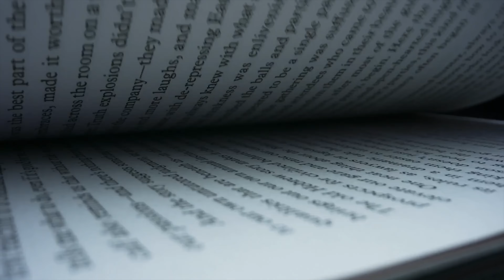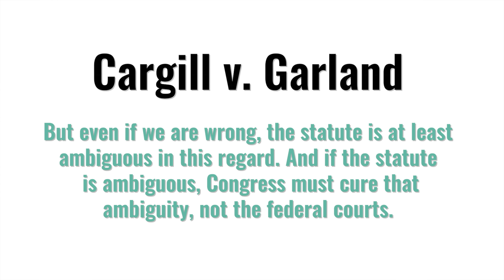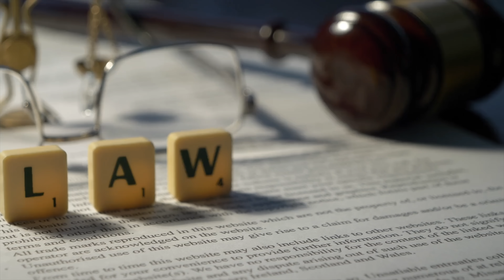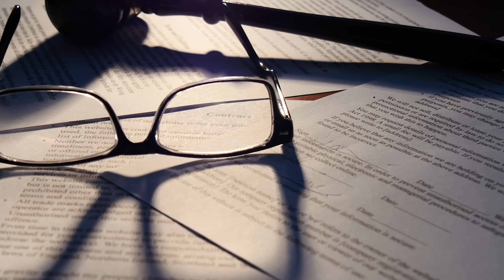NEW ATF Pistol Brace rules are out: are they DEAD on arrival?!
So we have the new 293 page set of rules on how to classify pistol braces that I obtained minutes ago. But is it challengeable in court? If so how?

I will get a video up analyzing the new rules soon!